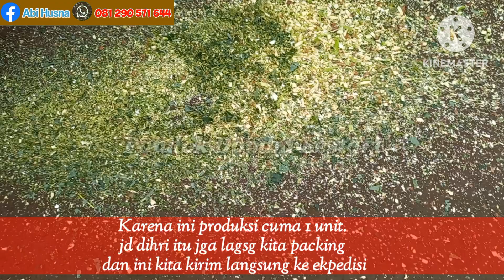Batang Pohon Singkong. Mesin Cacah Rumput Mini, Multi Fungsi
Bentuknya Mini tapi Mesinnya tetap mumpuni dan Multifungsi